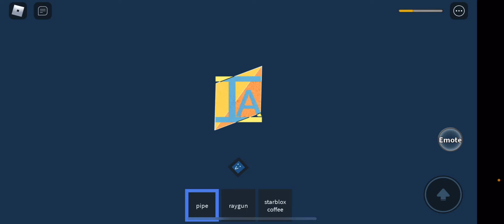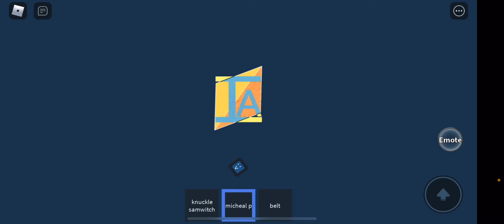Item Asylum￼ Royce And Angela And Anthony